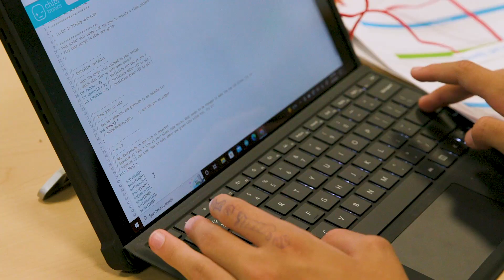Berkeley Lab SAGE 2022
Students from Berkeley Lab's SAGE 2022 program share their experiences.

Science Accelerating Girls' Engagement in STEM (SAGE) is a one-week summer camp for public high school students (age 14-17) hosted by U.S. Department of Energy National Laboratory scientists, engineers, and staff to share what life is like in STEM (Science, Technology, Engineering, and Mathematics) and STEM adjacent professions.

Credit: Marilyn Sargent/Lawrence Berkeley National Laboratory